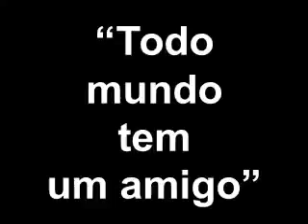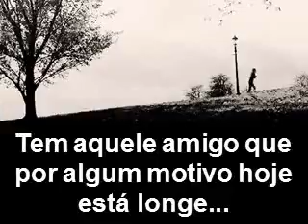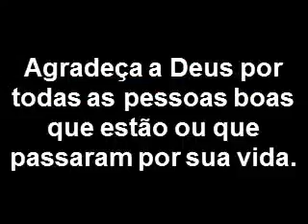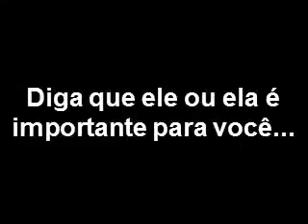Sem título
Deus e amor pois ninguém não vai ao pai se não for por Jesus Cristo o salvador... Mestre Semente Bra